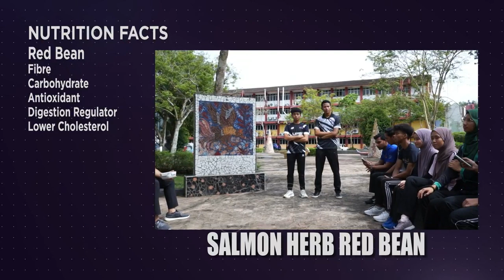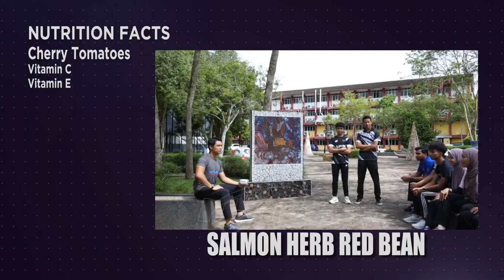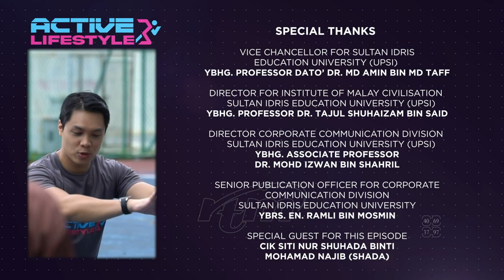Active Lifestyle Episod 5